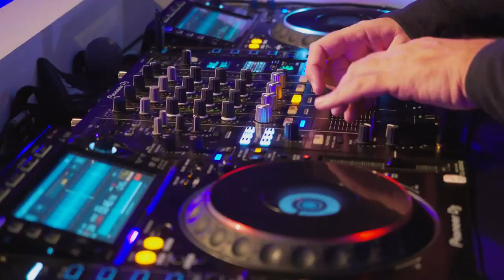Hiring video for EVBOX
A well-made, attractive recruitment video not only helps you find the right candidates but also enhances brand awareness, and benefits your marketing efforts. In January 2020 Amsterdam Event Photography asked us to create this recruitment video for EVBOX, the global manufacturer of electric vehicle charging stations.

BFF Visuals provides Professional Videography & Photography Services from Start to Finish
Quick Response Times | Professional Service | Excellent Customer Experience | One-Stop-Shop Solution
We’re an Amsterdam-based video marketing and photo & video production company that helps businesses and brands to create engaging content that really resonates with their audiences inspires action, and brings results!